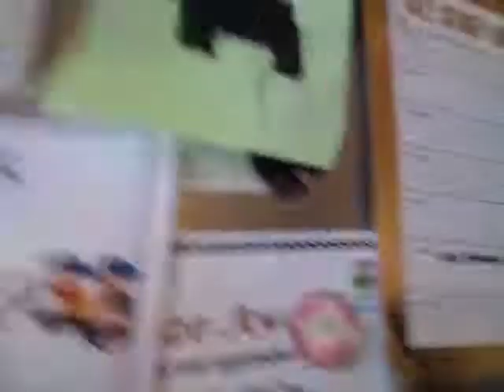It is my birthday